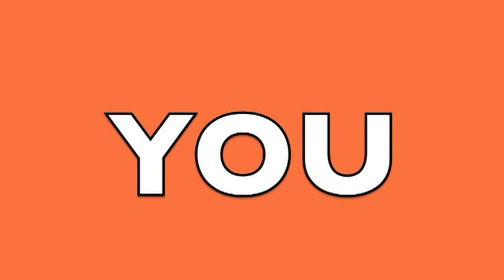Ida Crown Senior Shabbaton!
Ronit Miller's awesome video about this year's amazing senior class at ICJA